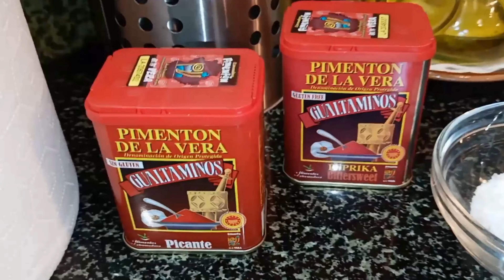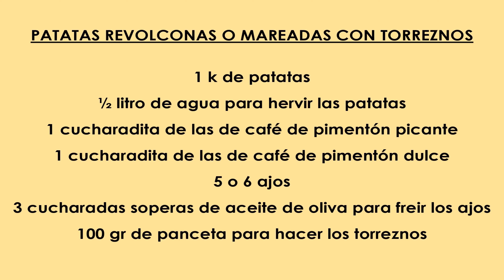PATATAS REVOLCONAS O MAREADAS CON TORREZNOS... ¡EXQUISITAS COMO TAPEO!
¡Hola, amigos y amigas! Espero que estéis todos bien. En esta ocasión vengo a compartir con vosotros un plato muy típico de Cáceres, Ávila, Salamanca, Madrid y Toledo, entre otras regiones del interior de España, que de tapa viene muy bien, aunque te puede quitar el hambre si luego tienes que comer. Hablo de las patatas revolconas con torreznos. Un plato de origen humilde, pero ¡que sabe que alimenta!

INGREDIENTES:
— 1 kg de patatas
— ½ litro de agua para hervir las patatas
— 1 cucharadita de las de café de pimentón picante
— 1 cucharadita de las de café de pimentón dulce
— 3 cucharadas soperas de aceite de oliva para freír los ajos
— 100 gr de panceta para hacer los torreznos

Gracias por visitar mi canal, y si te gustan mis vídeos dame un Me gusta y suscríbete para seguir creciendo, y activa la campanita para que estés al tanto de cuando subo uno nuevo. ¡Un saludo y hasta el próximo vídeo!